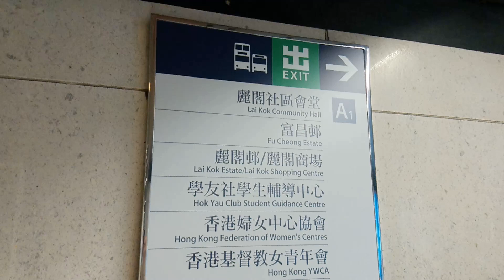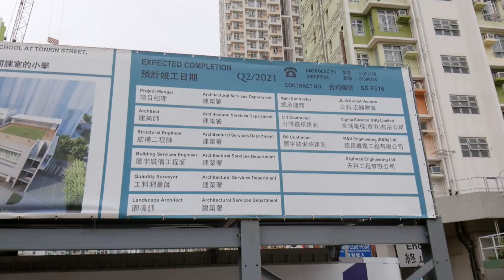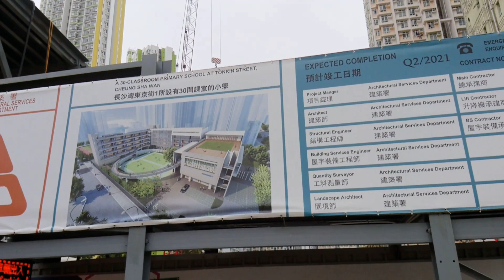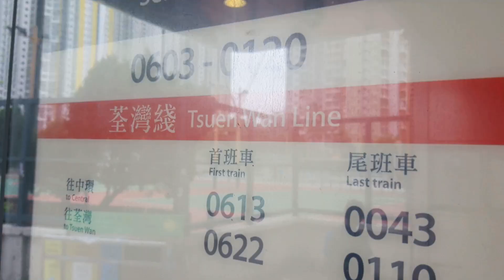Lai Tsui Court 麗翠苑 (Aug, 2019)